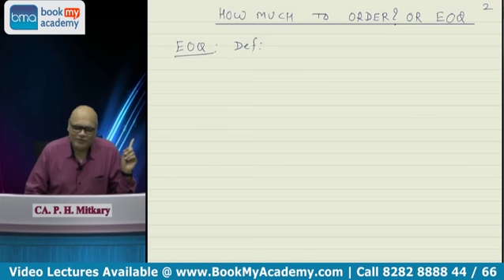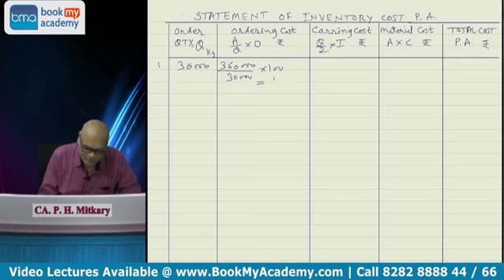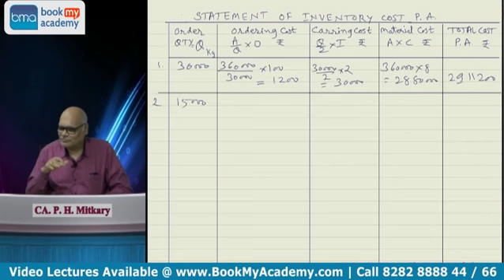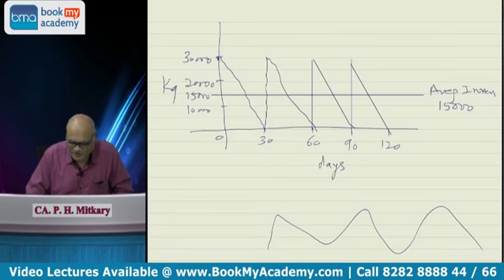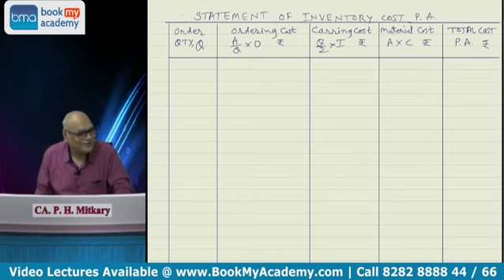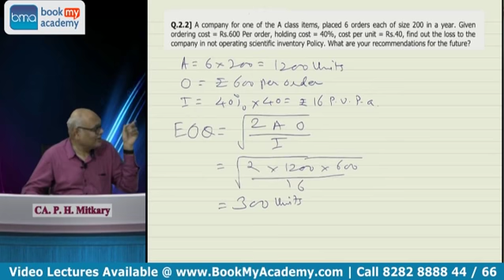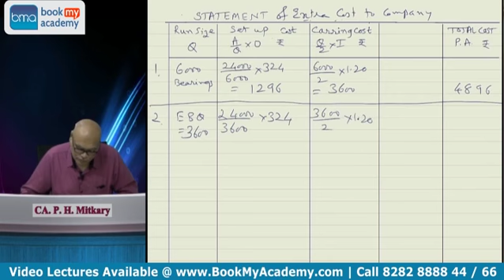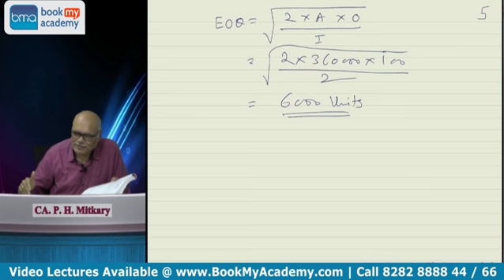CA Inter | Cost & Management | By CA P H Mitkary | Accounting Regular Batch | BookMyAcademy.com